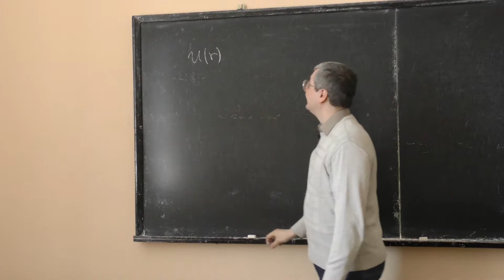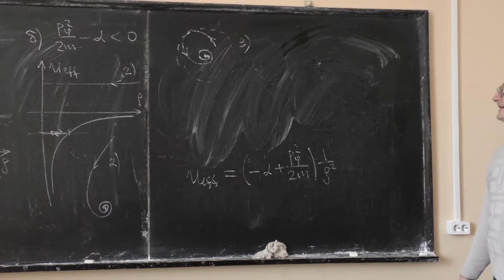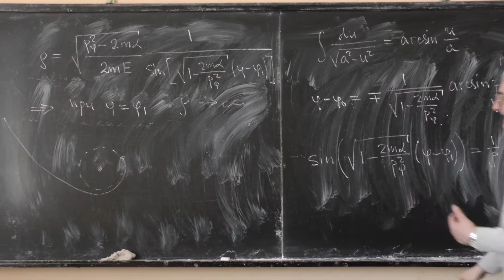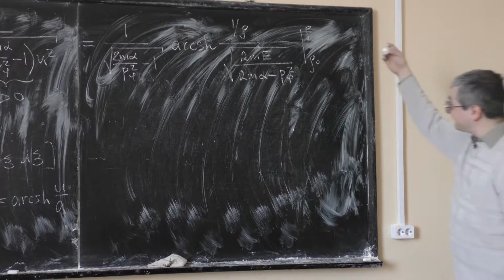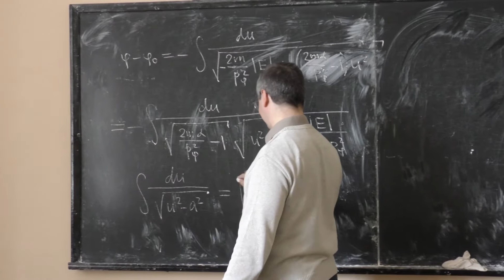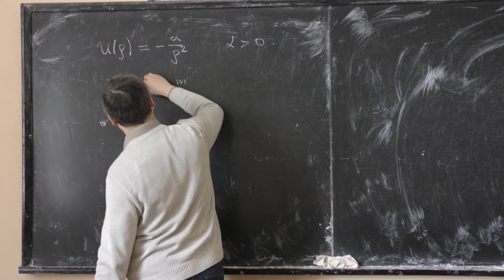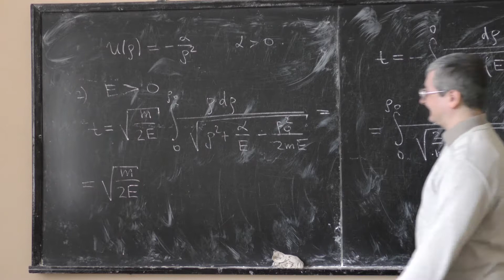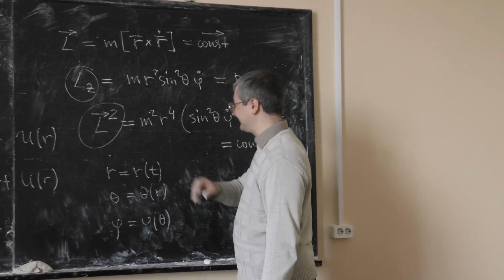Степаньянц К. В. - Теоретическая механика I - Движение в центральном поле. Падение на силовой центр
0:00:00 1. Движение в центральном поле (продолжение)
0:53:46 2. Частный случай центрального поля. Падение на силовой центр